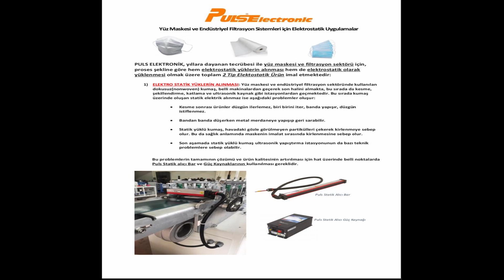PULSElectronic- Maske Makinası Uygulaması- Mask Machine Application